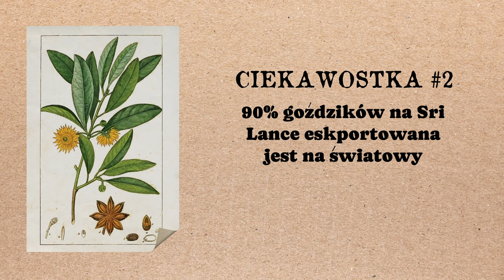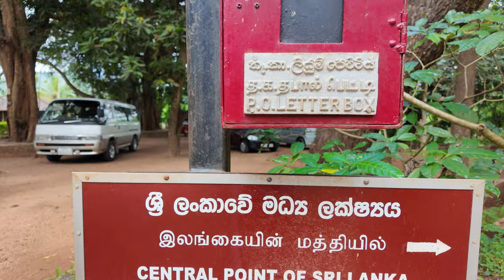Sri Lanka #2 - Spadaliśmy Gdzie PIEPRZ Rośnie (Ogród przyprawowy i Sigiryia)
Przejeżdżamy dalej przez Sri Lankę i eksplorujemy nowe charakterystyczne dla tego kraju miejsca. Wiedzieliście o tym, że Sri Lanka jest bardzo dużym eksporterem wielu przypraw? Albo, że centrum Sri Lanki tak na prawdę nie jest pod skrzynką pocztową?

❤️ Zostań naszym patronem i wesprzyj naszą działalność!